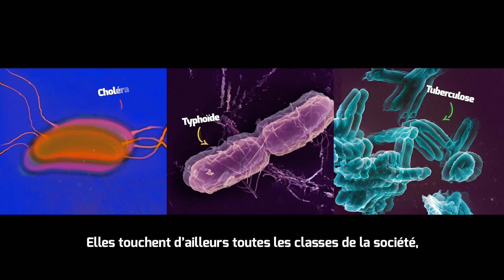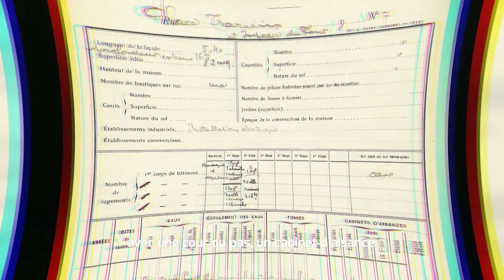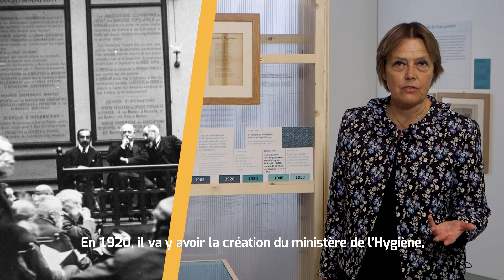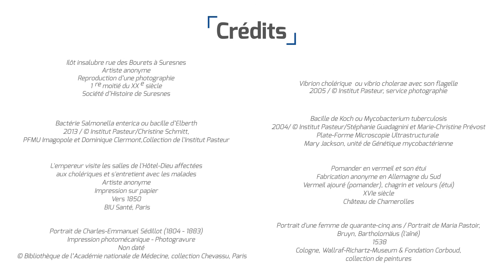ÉPISODE 2 - Le Musée d'Histoire Urbaine et Sociale (MUS) chez vous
Le MUS chez vous, ça continue !

La réouverture des musées initialement prévue le 15 décembre ayant été repoussée, la patience reste de mise.
Raison de plus pour découvrir l’exposition temporaire « C’est du propre ! L’hygiène et la ville depuis le XIXe siècle » au travers de nos vidéos capsules !  Les équipes du MUS - Musée d'Histoire Urbaine et Sociale et la Direction de la Communication de la Ville vous proposent une visite virtuelle exclusive animée par les commissaires de l’exposition, Marie-Pierre Deguillaume et Noëmie Maurin Gaisne.